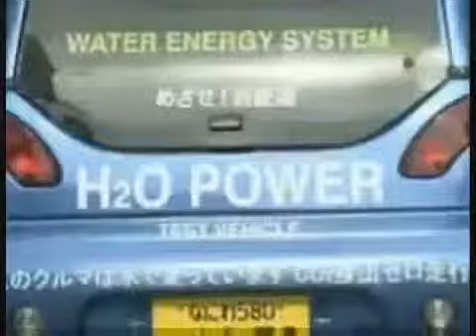VOITURE QUI CONSOMME DE L'EAU !